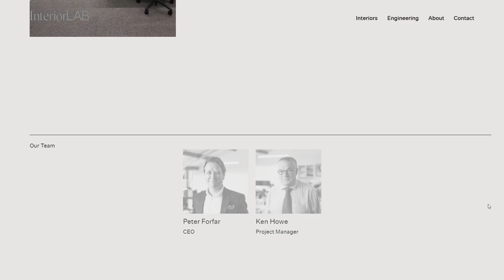InteriorLAB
InteriorLAB By Creative Nights From Czech Republic
New digital presence for UK-based architects InteriorLab, who exist with a single purpose – to modernize the construction industry from the inside out.